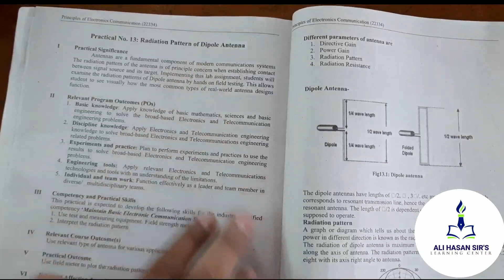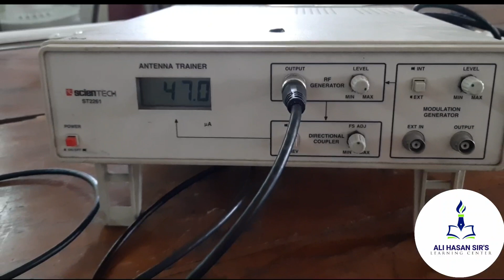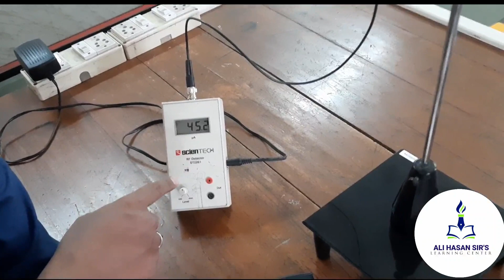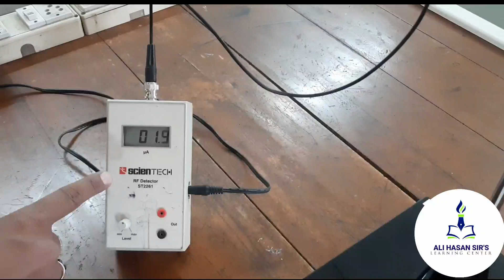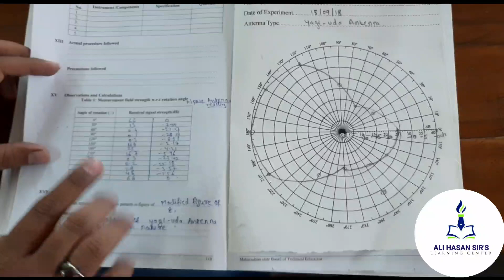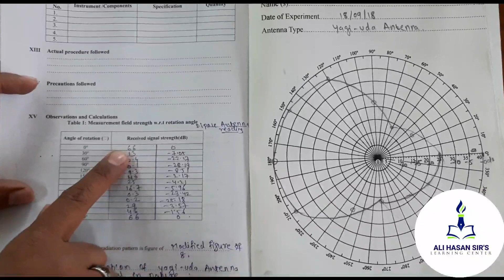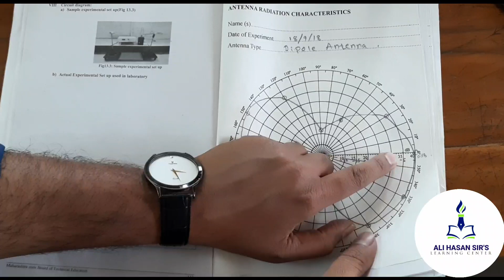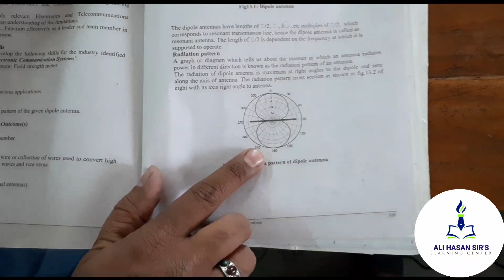Experiment No. 13 | Radiation pattern of dipole Antenna | PEC-MSBTE | Practical 11 | Ali Hasan Sir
Topics Covered:

In this practical i had explained the experiment no. 13 to plot the radiation pattern of dipole Antenna which is bidirectional in nature i.e figure of eight.
with the help of RF generator the current is feed to dipole antenna and for different angle of rotation we noted the current received by receiving antenna and plotted the same on radiation pattern diagram by converting reading in dB

for dB used this formula = 10log( I/Imax)
where,
I is current of given angle of rotation
Imax is maximum current value of all the angle of rotation